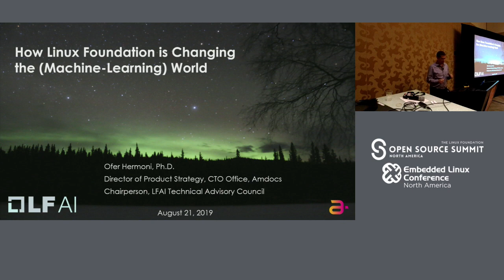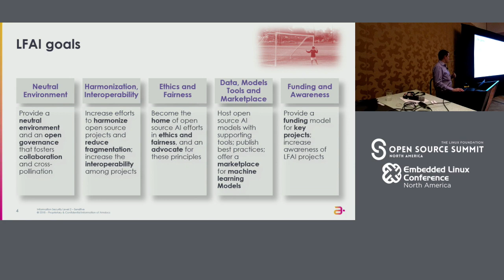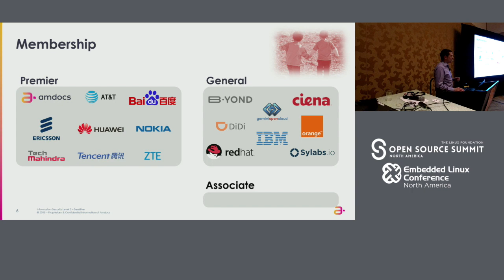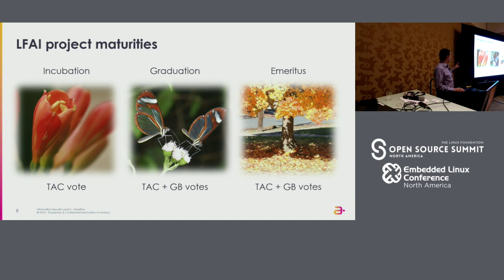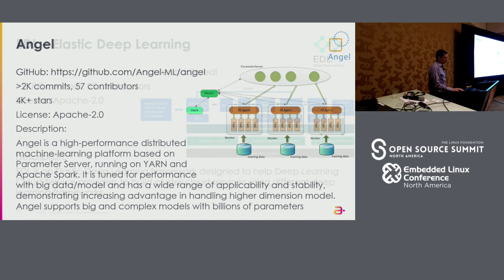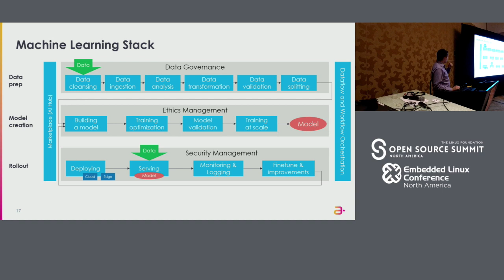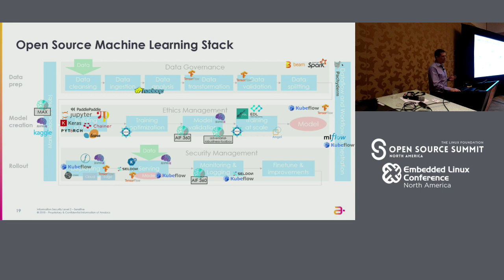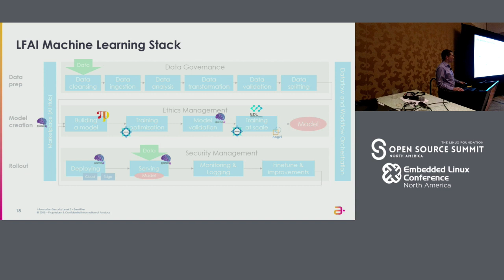How Linux Foundation is Changing the (machine-learning) World! - Dr. Ofer Hermoni, Amdocs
Open-source AI tools/solutions ARE available but they’re not easy to implement, aren’t always compatible, & each solve only a small piece of the puzzle. That’s why – despite growing adoption – AI is still difficult to deploy. That’s also why LF Deep Learning Foundation (LFDL) was established – to reduce solution fragmentation, encourage project, company & developer collaboration, & drive the effective use of AI tools/solutions to increase adoption/innovation. LFDL ground-breaking projects include Acumos AI (open-source marketplace for Machine-Learning models initiated by ATT) & Horovod, (distributed training framework for TensorFlow, Keras, & PyTorch contributed by Uber). Here Dr. Ofer Hermoni explores LFDL projects & activities, including a new (very cool) AI open-source landscape tool. Ofer also presents the opportunities & benefits of actively participating in the LFDL community.